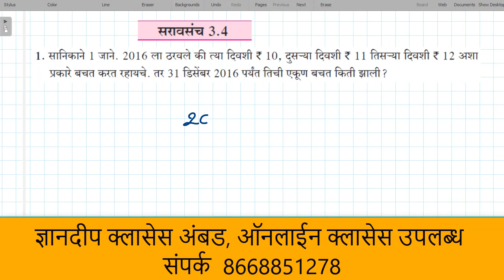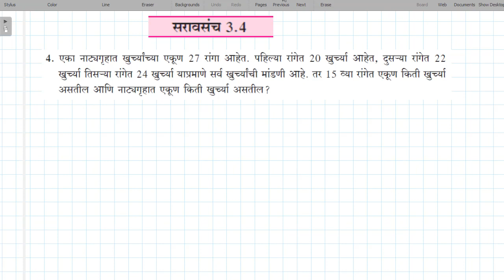सरावसंच 3.4 दहावी गणित भाग 1 | अंकगणिती श्रेढी | Ankganiti shredhi | success key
अंकगणिती श्रेढी १० वी गणित भाग १
 अंकगणिती श्रेढी गणित भाग १ वर्ग १० वी
 अंकगणिती श्रेढी प्रकरण ३ रे गणित भाग १ वर्ग १० वी
 अंकगणिती श्रेढी 10 वी गणित भाग 1
 अंकगणिती श्रेढी गणित भाग 1 वर्ग 10 वी
 अंकगणिती श्रेढी प्रकरण 3 रे गणित भाग 1 वर्ग 10 वी
 अंकगणिती श्रेढी प्रकरण ३ रे बीजगणित
 १० वी गणित भाग १
 प्रकरण ३ रे गणित भाग १ वर्ग १० वी
 क्रमिका आणि श्रेढी
 अंकगणिती श्रेढी
 सरावसंच 3.1 बीजगणित वर्ग 10 वी
 सरावसंच 3.2 गणित भाग 1 वर्ग 10 वी
 सरावसंच 3.3 10 वी गणित भाग 1
 सरावसंच 3.4 बीजगणित वर्ग 10 वी
 सरावसंच प्रकरण तिसरे बीजगणित वर्ग 10 वी
 सरावसंच प्रकरण 3 रे बीजगणित वर्ग 10 वी
 संकीर्ण प्रश्न संग्रह 3 10 वी गणित भाग 1
 संकीर्ण प्रश्न संग्रह 3 इयत्ता 10 वी गणित भाग 1
 संकीर्ण प्रश्न संग्रह 3 अंकगणिती श्रेढी

 संकीर्ण प्रश्न संग्रह 3 बीजगणित 10 वी
 हॉटस प्रश्न अंकगणिती श्रेढी
 हॉटस प्रश्न प्रकरण 3 रे बीजगणित
 हॉटस प्रश्न बीजगणित अंकगणिती श्रेढी इयत्ता दहावी
 Ankganiti shredhi 10 vi saravsanch 3.3 bijganit 10 vi
           सौजन्य : ए.एस.मांगुळकर
           ज्ञानदीप क्लासेस अंबड, ८६६८८५१२७८